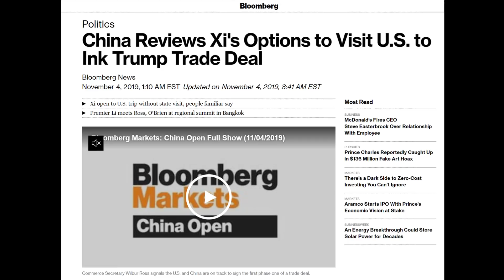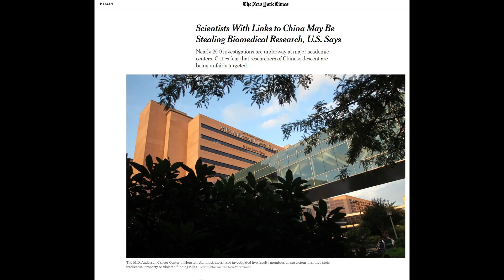习近平要求对美国进行国事访问：不答应其实也行！华裔科学家中有多少两面人？| 华尔街网报（20191105-1）